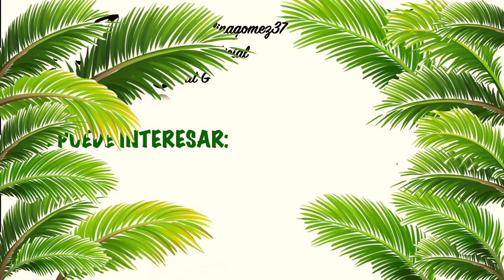Rutina Facial de Noche (PRODUCTOS ECONÓMICOS) ·Cat G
¡HOLAAAA!
¿Has probado alguno de estos productos? ¿Cómo te ha ido a ti?